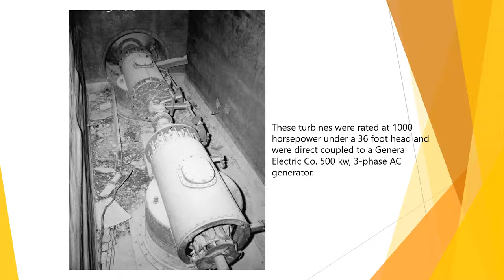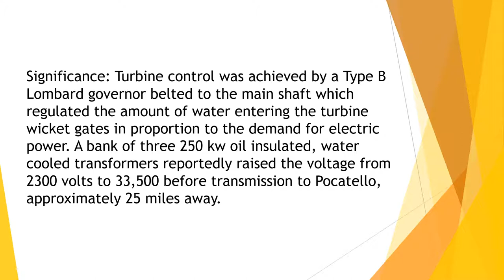Snake River Idaho Samson Turbine - Low Head Required - 1902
Snake River American Falls Hydro Electric Dam
Location Ironically Called Power County Idaho
Samson Turbine - Low Head Required to Operate or Turn - 1902
File Video 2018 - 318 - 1,948 Water Advocacy Knowledge Academy Learning Series